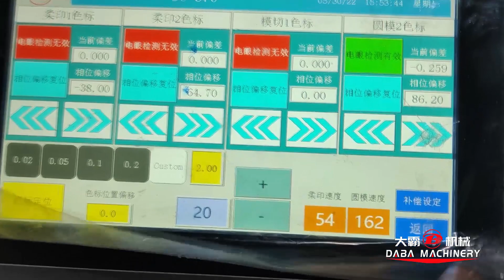DABA finishing converting machine for ​post press work label, tags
DABA finishing converting machine for ​post press work
​modular design, can remove or add stations as you like
​full servo motor, high speed and stable
​price advantage.
​More details please contact Stella